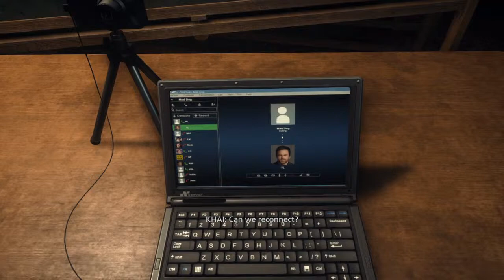Battlefield™ Hardline Ep 1 Pt 2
Battlefield™ Hardline